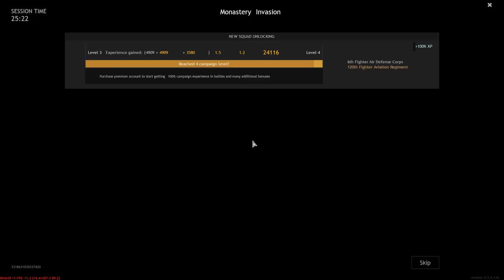Enlisted - We are at war with enemies near Moscow Full HD